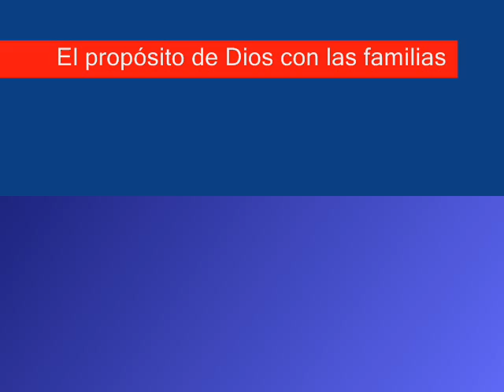La familia # 6: El propósito de Dios con las familias - Ministro Luis Sánchez.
El propósito de Dios con las familias es que vivan en su bendición que es en Cristo Jesús (Hechos 3:24-26). En Jesucristo quien es la simiente de Abraham son benditas todas las familias de la tierra (Gálatas 3:16, Génesis 18:18), pero muchas familias no disfrutan de esta verdad por falta de conocimiento y no buscar las cosas de Dios como su prioridad (Mateo 6:33, Oseas 4:6). Es el deseo de Dios que las personas conozcan la verdad de su bendición sobre las familias para que puedan disfrutarla (Juan 8:32, 2 Pedro 1:3-4).

De la serie "La familia", por el ministro Luis Sánchez de la "Misión Cristo el Camino".

Mi pueblo fue destruido, porque le faltó conocimiento. Por cuanto desechaste el conocimiento, yo te echaré del sacerdocio; y porque olvidaste la ley de tu Dios, también yo me olvidaré de tus hijos. Oseas 4:6.